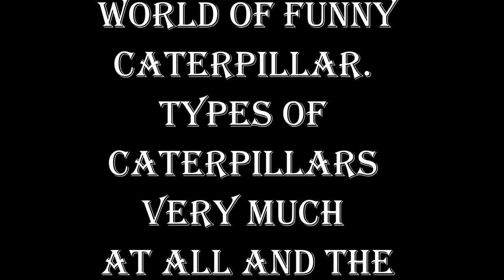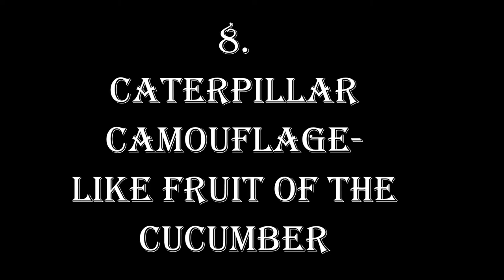Funny Caterpillar,Caterpillar, caterpillar face, Green worm, small worm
Pets or pets are animals that are kept as human friends everyday. Aquatic animals differ from livestock, experimental animals, labor animals, or riding animals that are kept for economic purposes or to perform certain tasks. Popular pets are usually animals that have a loyal character to their employer or have an attractive appearance, or certain interesting abilities such as making a beautiful sound. Although in theory one can maintain any animal as a pet, in practice only certain species are common, especially small animals (dogs, cats, and rabbits), birds and fish.